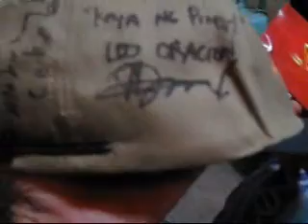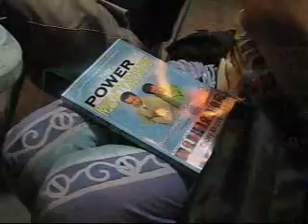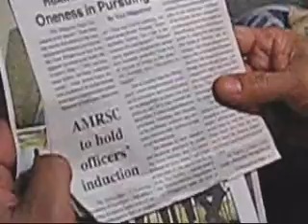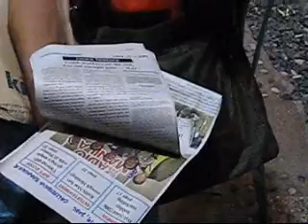VicsM Visits Pinas 4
Part 4, end of VicsM videos. Here, VicsM gave me a book he co-authored, and showed us his baseball cap that contains the signatures of Filipino Mountaineers who recently came down from Mt. Everest. Also, videod the last stage of our covered tennis court, the shell surfacing nearly completed.